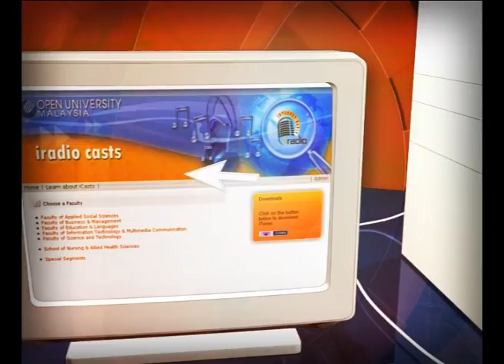[iRadio] OUM Cares - Our Succes Stories: Malaysia's Finest in Focus Eps 1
Guests : Insp. Samsuddin B. A Rahim, Bachelor's Degree in Management

DJ/Producer : Umi Hanim Mohd Ibrahim

OUM merupakan salah satu institusi pengajian jarak jauh yang memberi ruang dan peluang bagi warga Malaysia untuk memperbaiki diri. Bagi kebanyakan pelajar OUM yang sudah menamatkan pengajian, setelah menggenggam segulung ijazah hasil titik peluh mereka, para graduan OUM ini terus mengorak langkah yang lebih baik di dalam kerjaya mereka. Saksikan video ini untuk mengetahui bagaimana pengajian dua anggota Polis DiRaja Malaysia ini telah membawa pelbagai perubahan positif di dalam kerjaya dan kehidupan mereka.